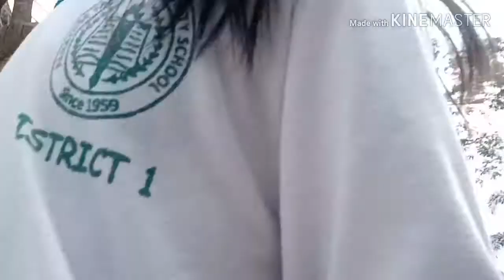team walwal bonding time( panuorin mo)😀😀😀by Gracia's station💖💖💖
Hello muchas Gracia's amigo ameeeegggaaa.
Babala puro kayabangan lang po ito hehehehe kalokohan lang namin...😀😀😀...

.ig Gracia's_station
Fb grace barranda sta rosa
Tweeter..Gracia's station...

 For important purposes only...
Charrr...